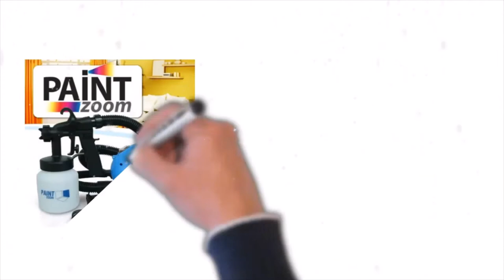Paint Zoom | Omss Shop